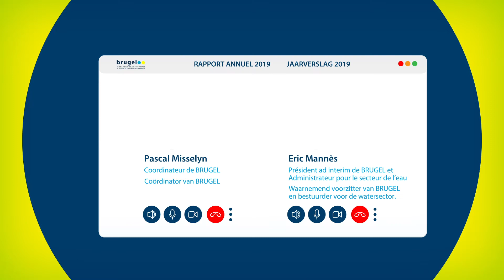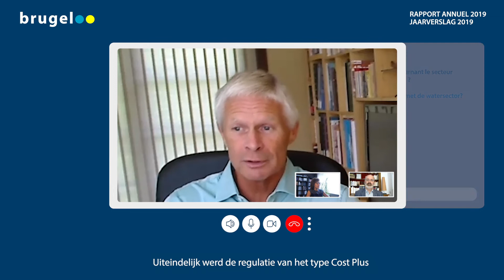BRUGEL Annual Report 2019 Interview Éric Mannès & Pascal Misselyn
BRUGEL IS THE BRUSSELS REGULATOR FOR THE GAS AND ELECTRICITY MARKETS.